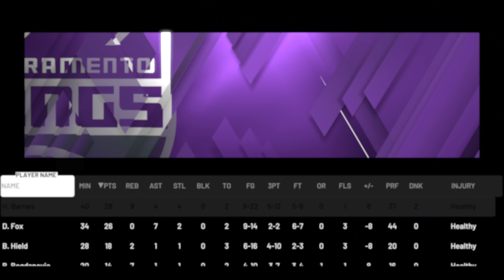Los Angeles Lakers vs Sacramento Kings Full Game! February 1, 2020 NBA Season NBA 2K20